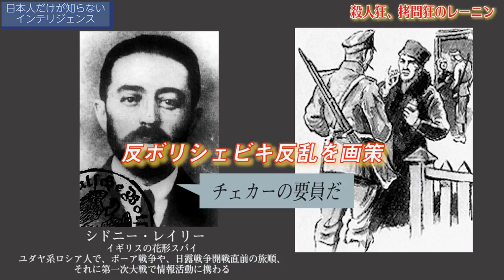【12月12日配信】日本人だけが知らないインテリジェンス「○○狂レーニンの武器チェカー」柏原竜一 秋吉聡子【チャンネルくらら】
コミンテルンとは何か？②レーニンの国家観